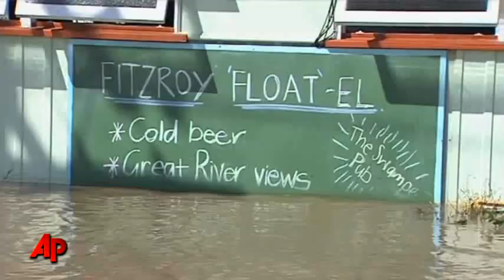Hopes Some Queensland Flood Waters Have Peaked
Officials in a number of the hardest-hit towns in Queensland, Australia were hoping they've seen the worst of the flooding that's been devastating the region. But forecasts have been warning of more heavy rain in some areas. (Jan. 5)